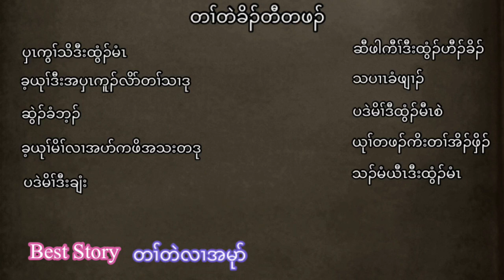ep: 55 Short Stories | Karen Story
Karen new song
Karen new song 2021
Karen Hip Hop song
Karen hip hop song 2021
Karen god song
Karen god song 2021
Karen love song
Karen love song 2021
Karen choir song
Karen song
Karen song 2021
Karen mother song
Karen mother song 2021
Karen father song
Karen father song 2021
Karen children song
Karen story
Karen funny story
Karen orphan story
Karen hunter story
Karen funny movie
Karen funny talk
Jor Law Eh
FS Karen History
Karen movie
Karen funny video
Karen funny video 2021
Karen news
Trending
English Story
Fairly Tail
Fairly Tail Story